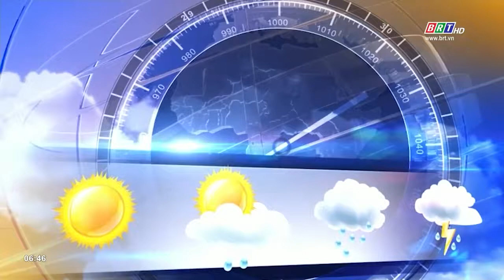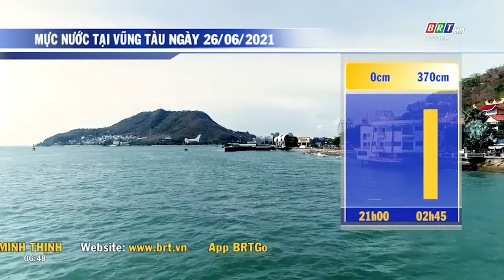Dự báo thời tiết tỉnh BR-VT ngày 26/6/2021 | BRTgo